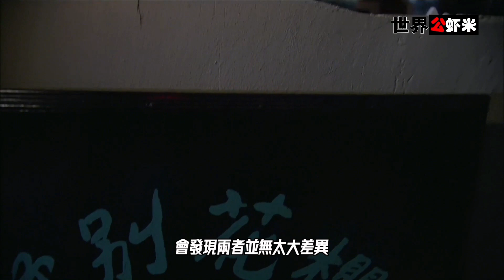星战新推出蓝光版引争议 卢卡斯回答 粉丝超级不爽